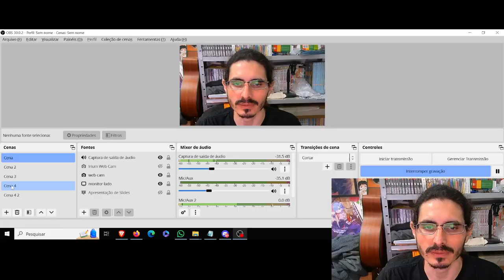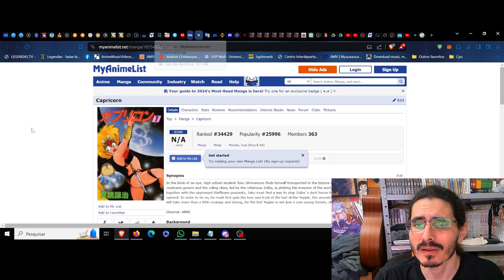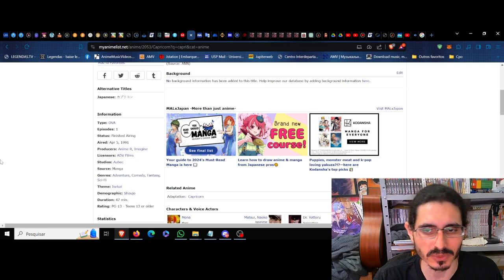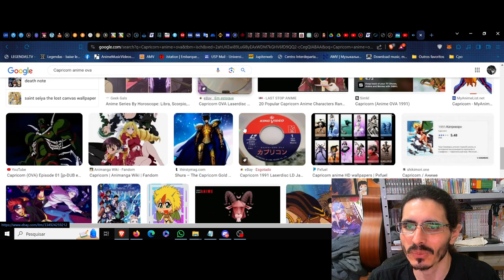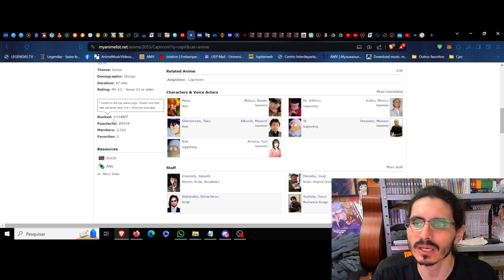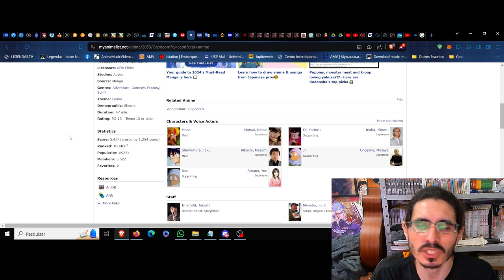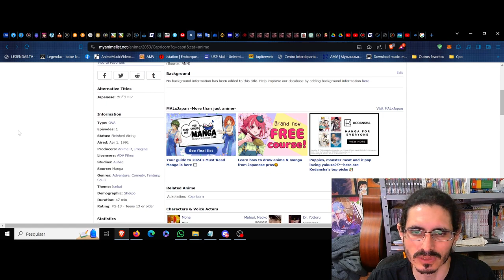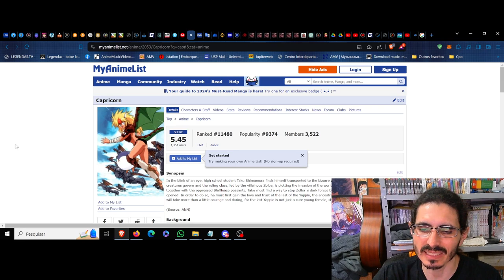(FD) Capricorn. O acaso de uma profecia draconiana